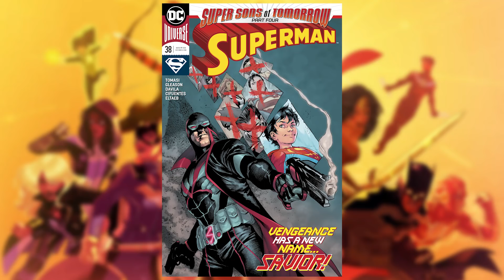Super Sons of Tomorrow Part 4 | Superman #38 Review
TeePublic Store

Listen to Caped TV on The Weekly Pull Archive Channel